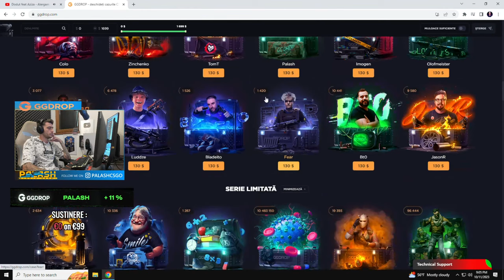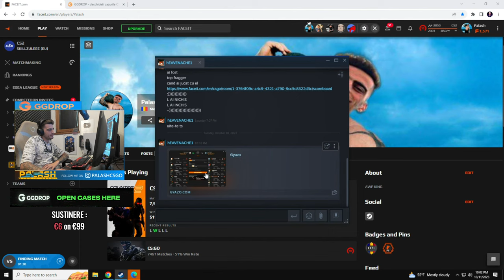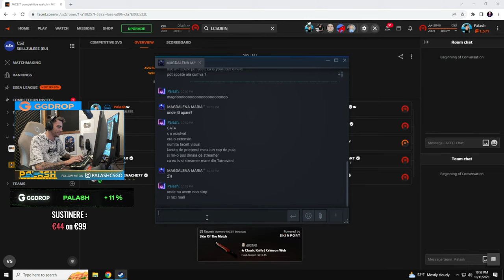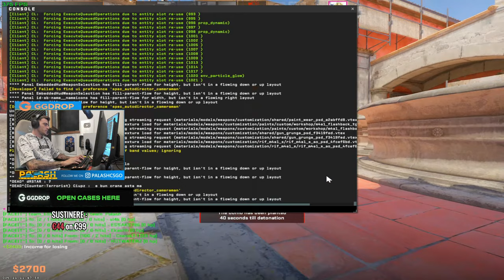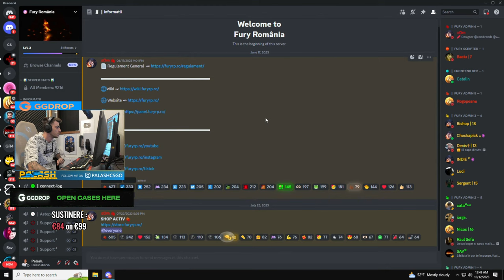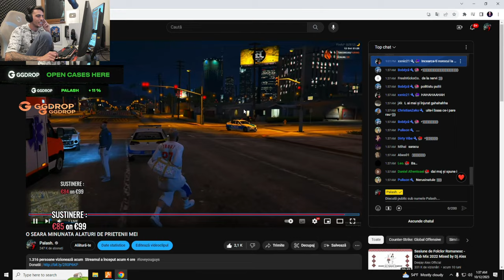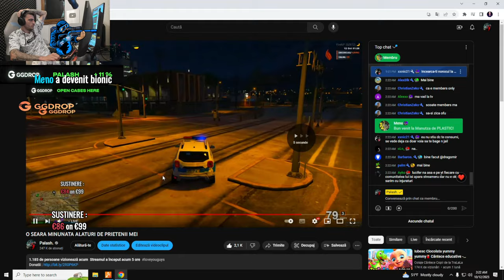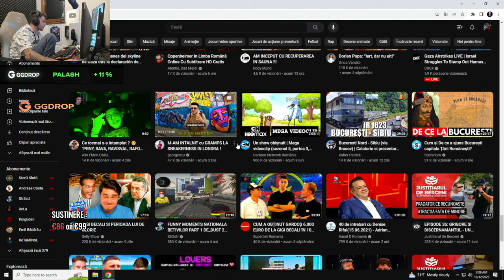O SEARA MINUNATA ALATURI DE PRIETENII MEI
Incearca-ti norocul la roata de pe GGDROP , care este activata de codu P9SUTHE si utilizeaza codul PALASH care iti garanteaza +11% la orice depozitare pe , testeaza-ti norocul si vezi daca poti castiga skinuri.

NU SEMNEZ PROFILE !
Pe acest canal totul este divertisment si trebuie tratat ca atare , atentie LIMBAJ LICENTIOS !

💧GEAR💧
Mouse : Logitech Wireless Superlight
Casti : Logitech g pro
Tastatura : Logitech G513 Carbon
Mousepad : Logitech G640